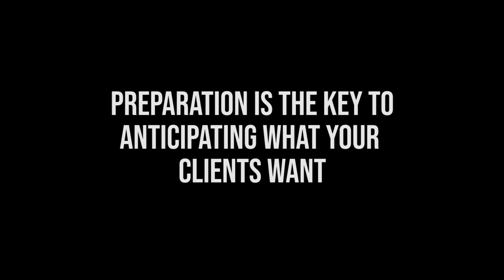How To Be Successful As A Project Agent | Navis Living Group | OrangeTee & Tie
Do you know what kind of questions your prospects or walk-ins will ask when you show them around the showflat?

If you aren't sure, you may have failed the first step to being a good project agent.

You see, most of the time a prospect will be asking lots of questions in their mind while you walk them around the showflat.

Questions that will sometimes stump you, or anyone else, even a veteran if he/she isn't prepared.

That's right.

Preparation is the key to being able to anticipate what kind of questions your prospects will likely ask you.

No prospects will make their purchasing decision if they are doubtful about the project.

In fact, it's human nature to not make a solid decision when they are in doubt or confused.

So what happens after you clear their doubts/confusion?

Will they then make their decision?

Well...

There is still another step to you capturing their hearts.

Watch the video to find out what.

Navis Living Group is one of the most complete real estate agency in Singapore. We aren't just a property agency, we provide a place called Home for our full time and part time real estate agents.

We provide valuable real estate courses and property agent courses, better known as RES courses, for people who are looking to get a property agent license.

If you're looking for success in real estate, you know which Singapore property agency to look for - Navis Living Group, the #1 fastest growing group in OrangeTee & Tie!